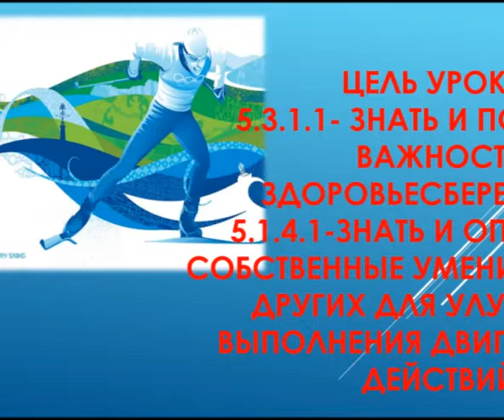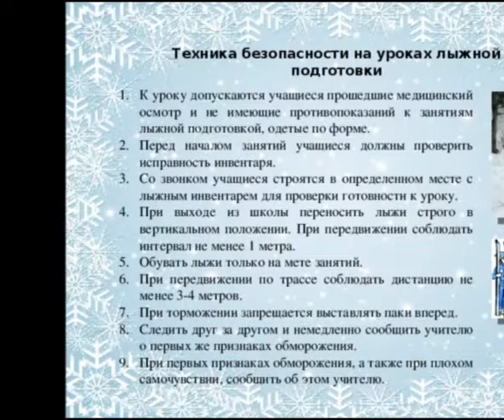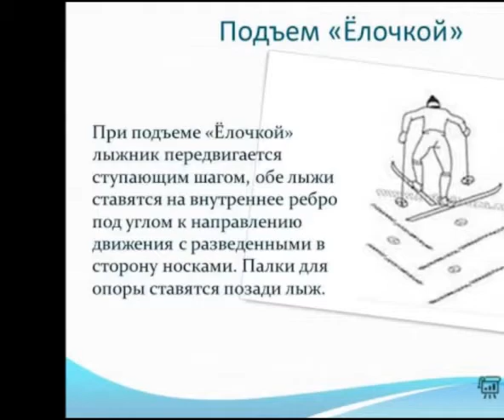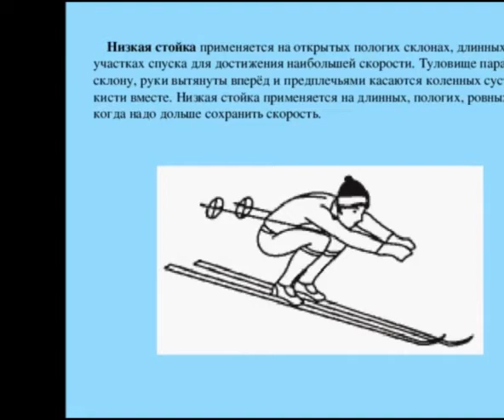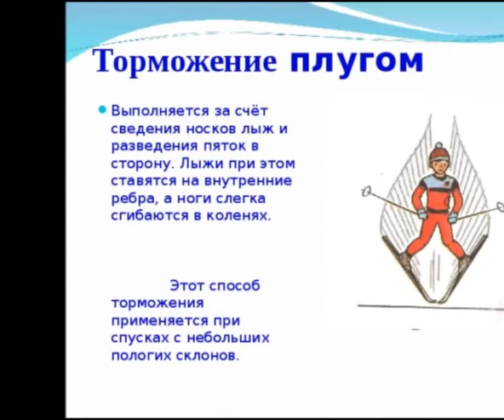5 класс Физическая культура 3 четверть Урок № 52